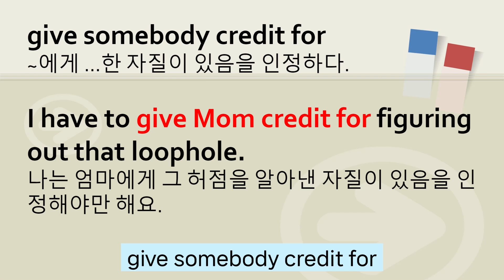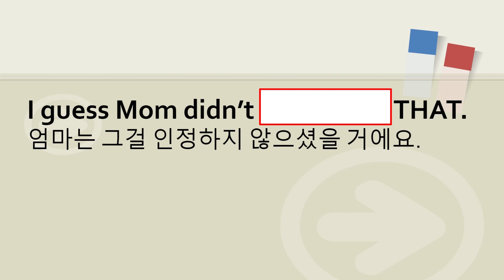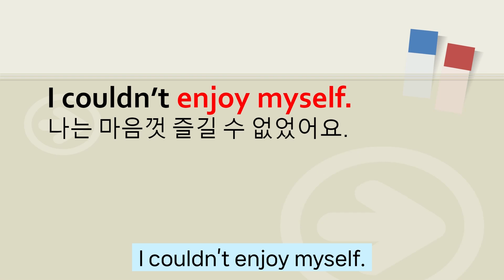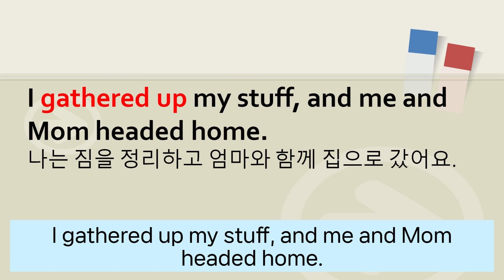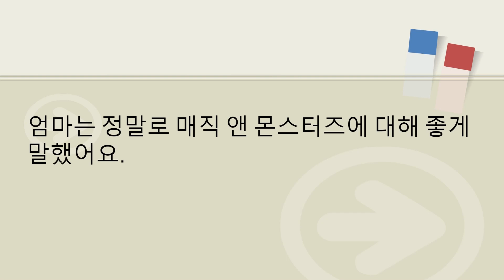윔피키드2 Rudrick Rules(p.119~123) 숙어 문장 쉐도잉으로 원서 읽기 2배 쉽게 읽기 :)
~ 2024년 8월 매영책 4기 모집

~ 1. 매직트리하우스(1~28권) 낭독,필사 시작반
    2. 윔피키드 원서 낭독,필사반
    3. 원더 낭독, 필사반
    4. 매영쓰 (매일 영어 스피킹) 생활회화, 여행영어